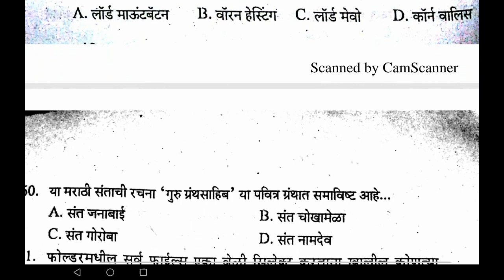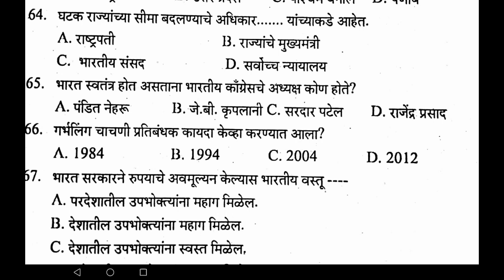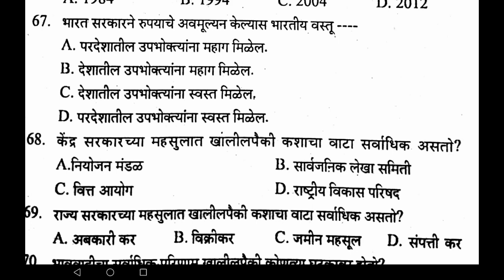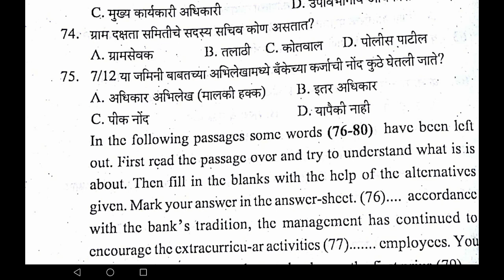Mh-tet 2020 preparation series part 4